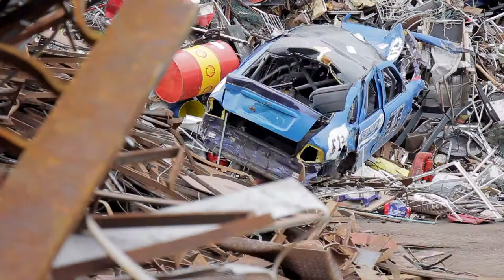HI winschoterdiep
Beschrijving